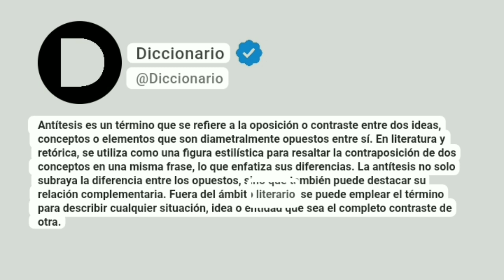Antítesis Significado En Español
Antítesis es un término que se refiere a la oposición o contraste entre dos ideas, conceptos o elementos que son diametralmente opuestos entre sí. En literatura y retórica, se utiliza como una figura estilística para resaltar la contraposición de dos conceptos en una misma frase, lo que enfatiza sus diferencias. La antítesis no solo subraya la diferencia entre los opuestos, sino que también puede destacar su relación complementaria. Fuera del ámbito literario, se puede emplear el término para describir cualquier situación, idea o entidad que sea el completo contraste de otra.